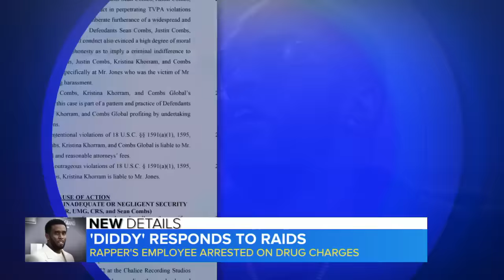Sean ‘Diddy’ Combs calls raids on homes 'gross overuse of military-level force'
Lawyers for the hip-hop mogul are calling the raids at his homes “a gross overuse of military-level force.” ABC News’ Rhiannon Ally has the details, including an employee’s arrest.